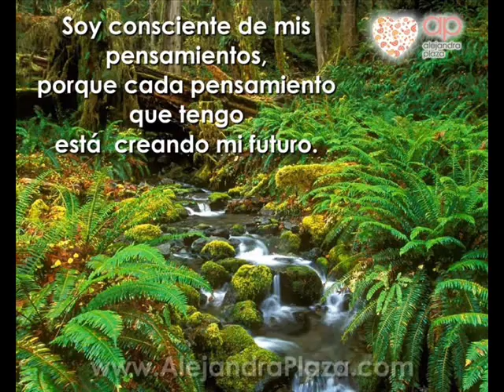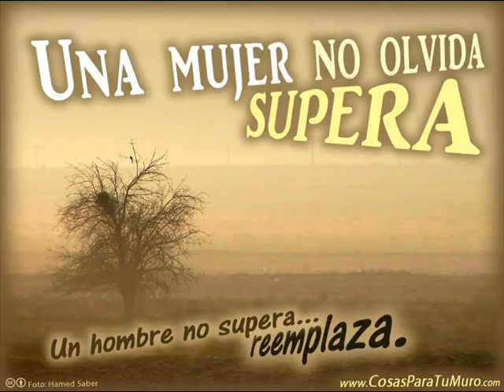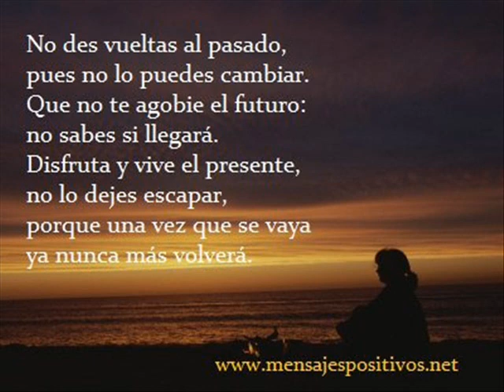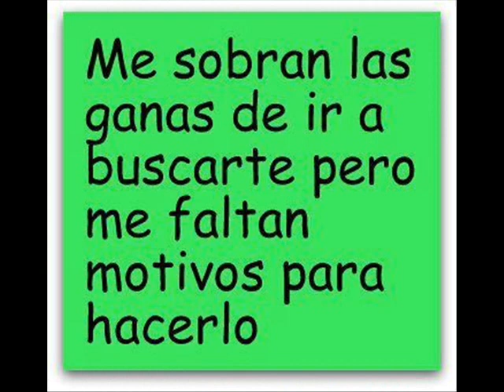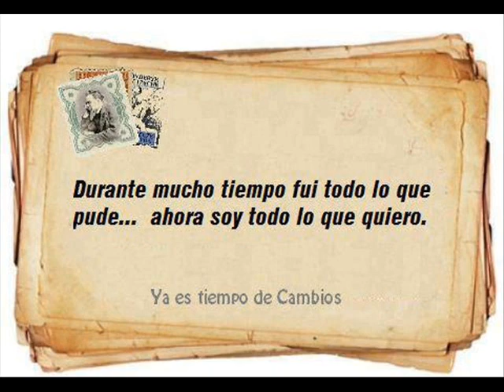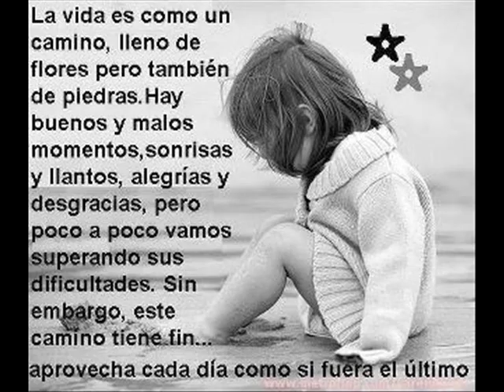JUAN GABRIEL ----- HASTA QUE TE CONOCÍ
MAGOPE
"ES ÉXITO Y NO FRACASO, SI EL OBJETIVO ES, ERA, Y SERÁ QUE SEAS MUY FELIZ SIEMPRE".